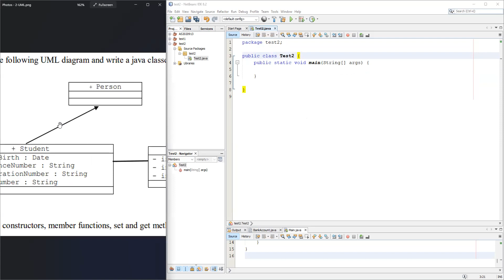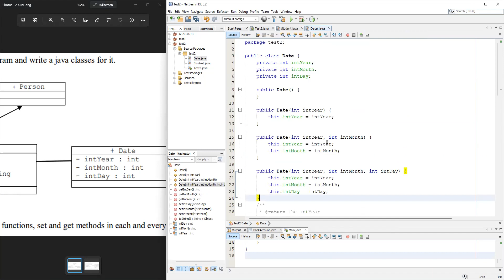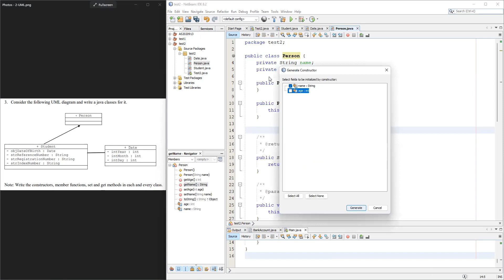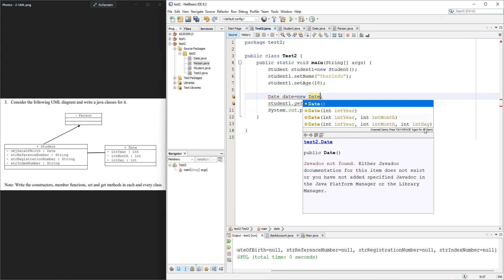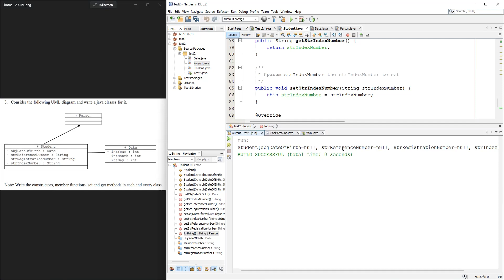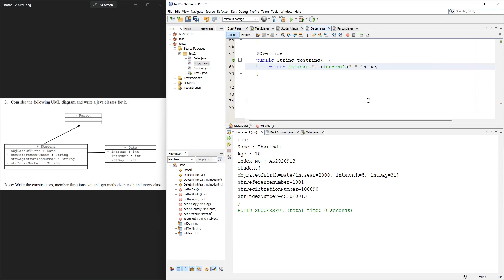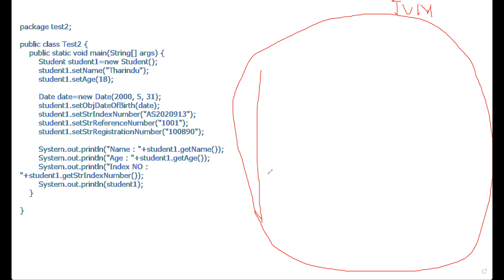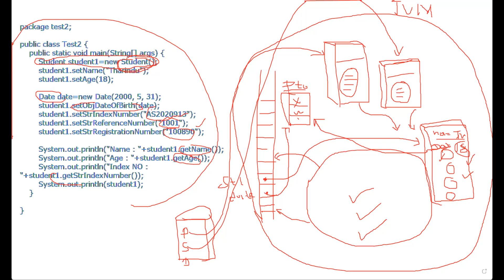Example 02 | Sinhala | Sri Lanka | 2022 (Clear explanation)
Hello Friend,

Key words-

My channel.